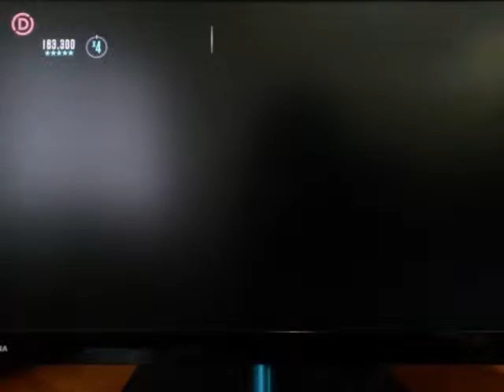FC: Your Love ( Rokit - GHL - PS4 ) 163,300 pts ???% Expert Vocals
Super easy SRFC.